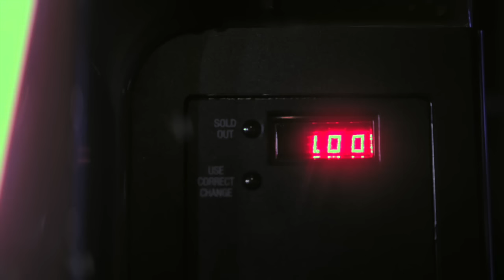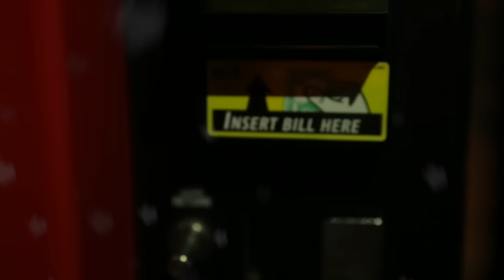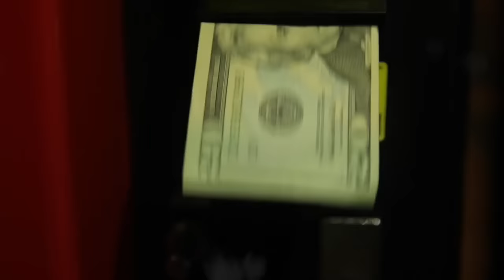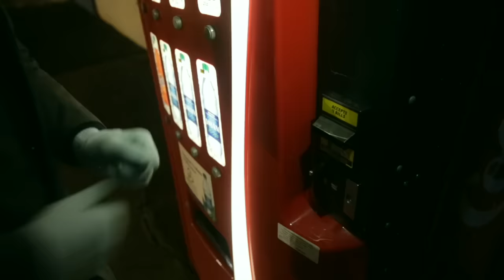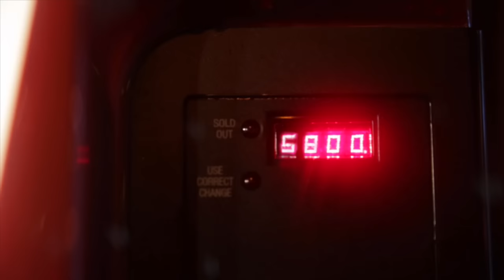Micro Short Film | MONEY BOX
Sci-Fi Short Film MONEY BOX | Award-winning NYFA student film

Written/Directed/Edited by Muzappar Osman

In 2014, I created my first science fiction short film while studying at the New York Film Academy. It received numerous screenings at film festivals across the US and even won the award for a best student film. The film was shot in just four hours using a Canon 5D Mark iii and was filmed near my residence in Queens, New York. My inspiration for the film was derived from a personal experience I had in a casino and I believe many people can relate to the message. Although the film is not perfect, I know that I could improve it today if I were to re-shoot and edit it.
With the recent rise of the cryptocurrency space, I too have invested in cryptocurrencies such as Bitcoin, Dogecoin, Ethereum, and Vechain. The film serves as a reminder of what not to do; don't be greedy and invest all of your money in the hope of making a quick profit. Instead, investing in the long term is the key to success. This is a lesson that gamblers already know but sometimes struggle to put into practice. Good luck with your investments!

German:
Im Jahr 2014 habe ich während meines Studiums an der New York Film Academy meinen ersten Science-Fiction-Kurzfilm erstellt. Es wurde bei Filmfestivals in den USA zahlreich gezeigt und gewann sogar den Preis für den besten Studienfilm. Der Film wurde in nur vier Stunden mit einer Canon 5D Mark iii gedreht und in der Nähe meines Wohnsitzes in Queens, New York, gefilmt. Meine Inspiration für den Film stammte aus einer persönlichen Erfahrung, die ich in einem Casino hatte, und ich glaube, dass viele Menschen sich mit der Botschaft verbinden können. Obwohl der Film nicht perfekt ist, weiß ich, dass ich ihn heute verbessern könnte, wenn ich ihn erneut drehen und bearbeiten würde.
Mit dem jüngsten Anstieg im Krypto-Raum habe auch ich in Kryptowährungen wie Bitcoin, Dogecoin, Ethereum und Vechain investiert. Der Film dient als Erinnerung daran, was man nicht tun sollte; Sei nicht gierig und investiere all dein Geld in der Hoffnung auf einen schnellen Gewinn. Stattdessen ist das Investieren auf lange Sicht der Schlüssel zum Erfolg. Das ist eine Lektion, die Spieler bereits kennen, aber manchmal Schwierigkeiten haben, in die Praxis umzusetzen. Viel Glück mit deinen Investitionen!

Spanish:
En 2014, creé mi primer cortometraje de ciencia ficción mientras estudiaba en la New York Film Academy. Recibió numerosas proyecciones en festivales de cine en todo EE. UU. e incluso ganó el premio a la mejor película de estudiante. La película fue filmada en solo cuatro horas con una Canon 5D Mark iii y fue filmada cerca de mi residencia en Queens, Nueva York. Mi inspiración para la película se derivó de una experiencia personal que tuve en un casino y creo que muchas personas pueden relacionarse con el mensaje. Aunque la película no es perfecta, sé que podría mejorarla hoy si volviera a filmar y editarla.
Con el reciente aumento del espacio de criptomonedas, también he invertido en criptomonedas como Bitcoin, Dogecoin, Ethereum y Vechain. La película sirve como recordatorio de lo que no se debe hacer; no sean codiciosos e inviertan todo su dinero en la esperanza

Japanese:
2014年、私はニューヨーク・フィルム・アカデミーで学んでいるときに初めてのSFの短編映画を作りました。アメリカ合衆国の映画祭で数多く上映され、学生映画の最優秀賞に贈られました。この映画はキャノン5D Mark iiiを使って4時間だけ撮影され、ニューヨークのクイーンズに住んでいる私の近所で撮影されました。私の映画への着想はカジノでの私自身の経験から得られました。多くの人々がメッセージに関連すると思います。映画は完璧ではないが、もし再撮影・編集をするなら今でも改善することができます。

最近、暗号通貨スペースの急上昇に伴い、私もビットコイン、ドゲコイン、イーサリアム、そしてベチャインなどの暗号通貨に投資しました。この映画は、「貪欲になってすぐに利益を上げようとすべてのお金を投資してはいけない」という教訓を示します。代わりに長期的な投資が成功の鍵です。これはすでにギャンブラーたちが知っているレッスンですが、時には実践することが難しいものです。投資に成功をお祈りします！

Turkish:
2014 yılında, New York Film Academy'de çalışırken ilk bilim kurgu kısa filmimi yarattım. Birçok film festivallerinde gösterildi ve en iyi öğrenci filmi ödülünü kazandı. Filmin çekimi sadece Canon 5D Mark iii kullanılarak dört saatte tamamlandı ve New York Queens'teki evimin yakınlarında çekildi. Filmin ilhamı, casino'da yaşadığım bir deneyimden kaynaklandı ve birçok insanın mesaja bağlanabileceğini düşünüyorum. Film mükemmel değil ama bugün yeniden çekip düzenlersem daha iyi hale getirebilirdim.

Son zamanlarda kripto para birimleri alanının yükselişi ile ben de Bitcoin, Dogecoin, Ethereum ve Vechain gibi kripto para birimlerine yatırım yaptım. Film, "çok hırslı olmayın ve hızlı kâr elde etme umudu ile tüm paranızı yatırım yapmayın" mesajını verir. Bunun yerine uzun vadeli yatırım başarının anahtarıdır. Bu daha önce de bildiğimiz bir kumarhane oyuncusu dersidir ama bazen uygulamaya koymak zordur. Yatırımlarınıza başarılar dilerim!